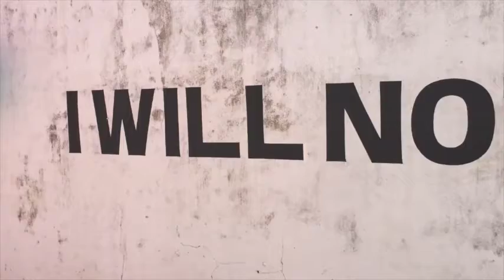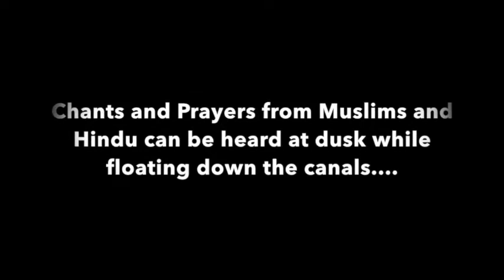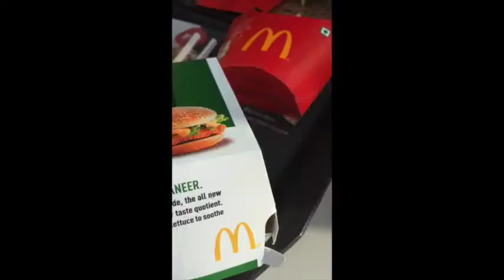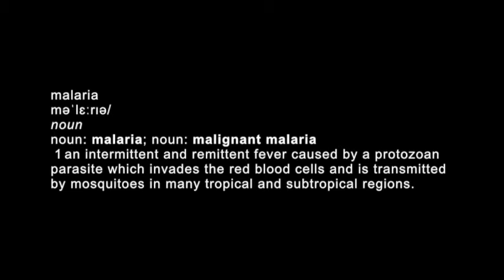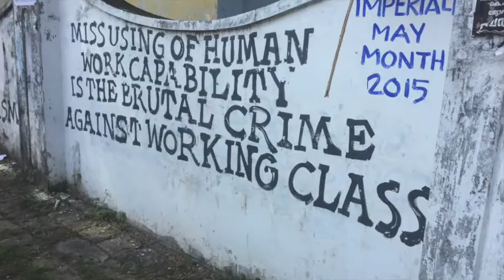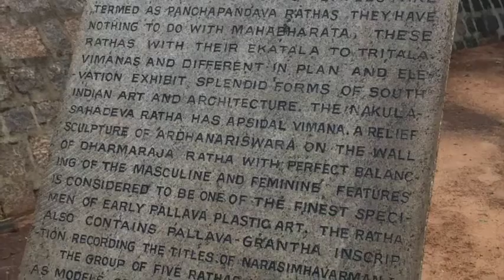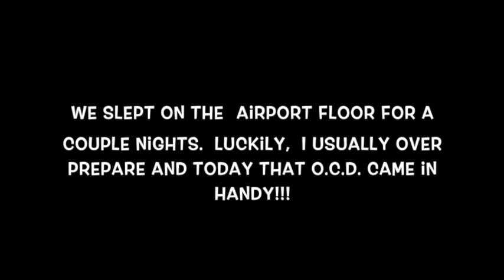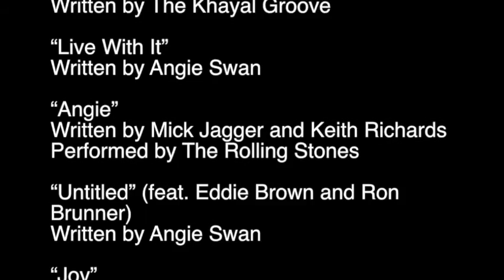INDIA ADVENTURE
A video I made from my recent trip to India. I initially went there to perform and conduct clinics with bassist Jayen Varma and drummer Jean Davoisne of Khayal Groove, however our trip quickly became an unforgettable journey and life changing adventure. Jean and I ended up getting stuck at the Chennai airport due to the Monsoon that hit the eastern coast of India on December 1, 2015. The video follows our entire trip through the great country of India (well, the southern part. there wasn't enough time to see the whole country). The video also includes some of my original music which will be on my debut EP. Enjoy! ** PARENTAL DISCRETION ADVISED**

Also, please help the victims of the Chennai floods. Already hundreds of lives have been lost and they need help in their recovery efforts! We must look out for one another, even if we have differences. Embrace diversity!